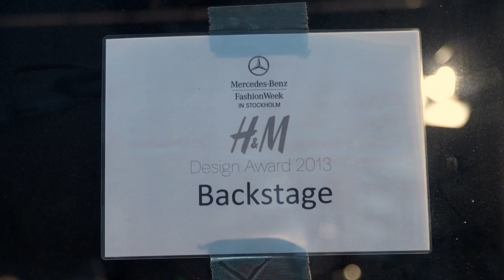H&M Design Award 2013: Winner Minju Kim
The winner of the 2013 H&M Design Award is 26 year old Minju Kim who is a student at the Royal Academy of Fine Arts in Antwerp. Watch her prepare for the catwalk show and hear her talk about her collection and what winning the award means to her.

Minju Kim´s collection was produced by H&M and sold in selected H&M stores Autumn 2013.. To see the full collection, please